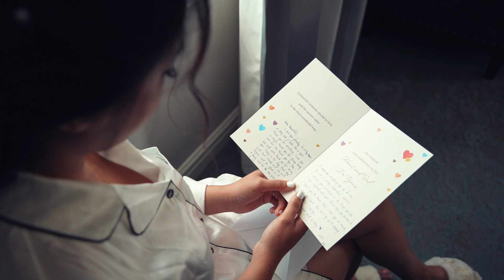Joy & Lavlyn SDE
"When you realize you want to spend the rest of your life with somebody, you want the rest of your life to start as soon as possible." — When Harry Met Sally

Joe Marcial + Lavlyn Mae Marcial